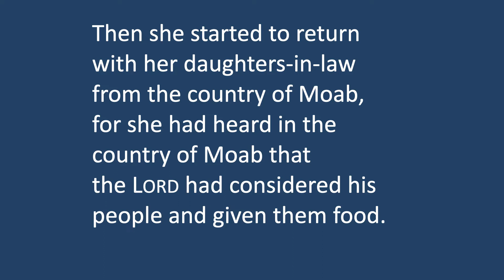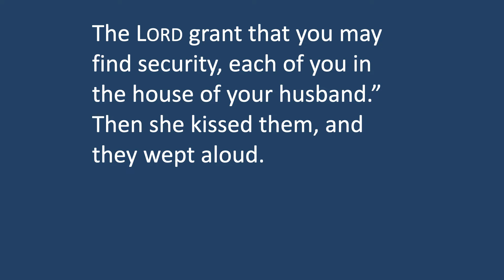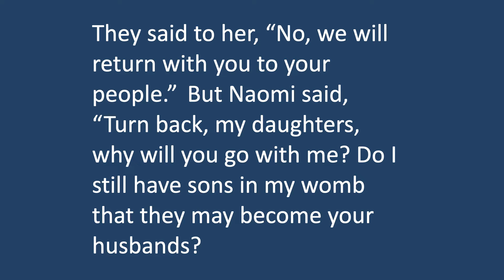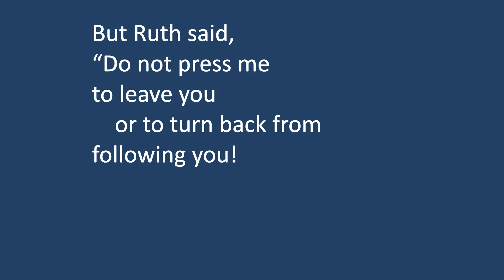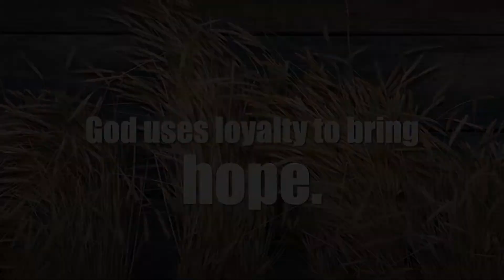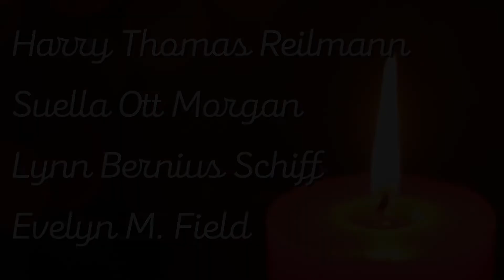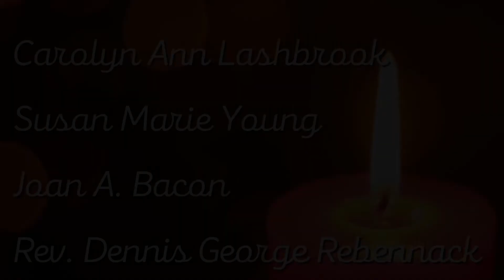Online Worship 11.7.21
All Saints Sunday - Online Worship